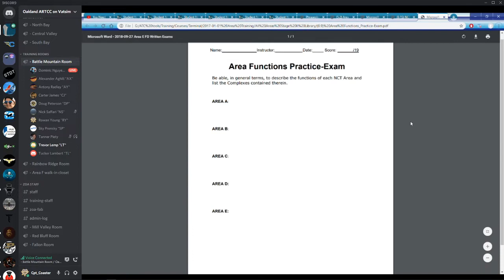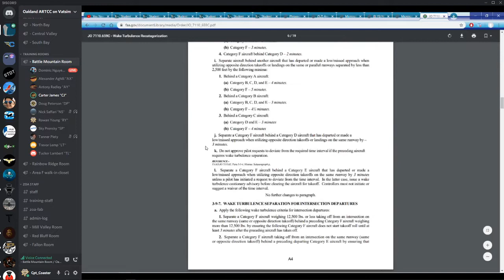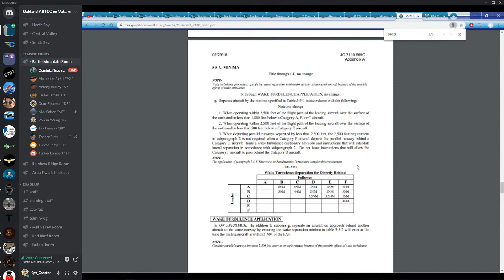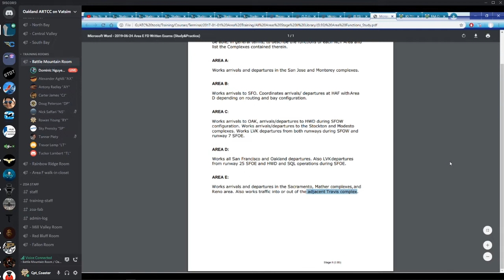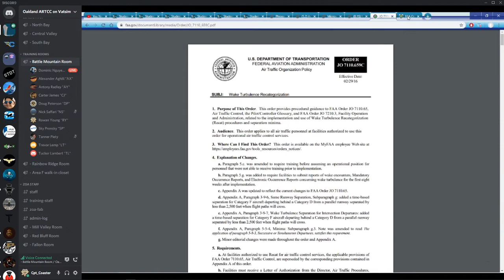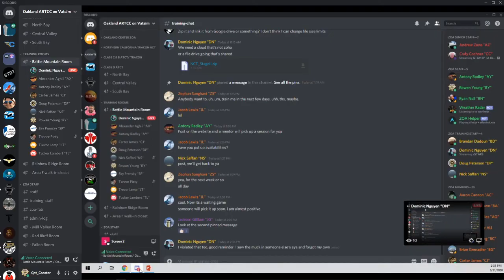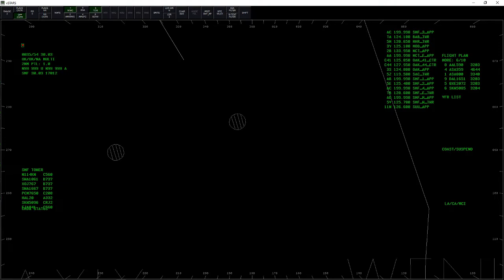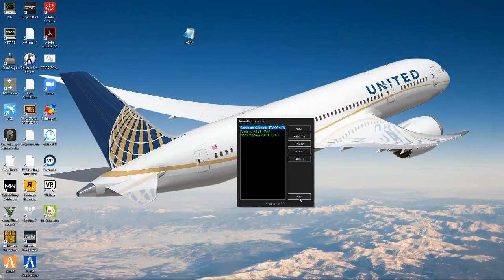ZOA S3 Vatsim Training Class Ep.1